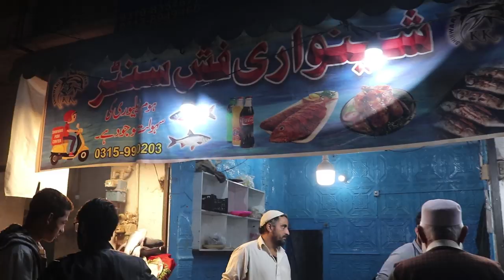Fried fish Shinwari Resturant Peshawar | Peshawari Fried Fish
Fried fish Shinwari Resturant Peshawar | Peshawari Fried Fish | Peshawari Fish Fry

Location : Fried Fish Shinwari Resturant baroon kohati gate Peshawar.

Fried fish refers to any fish or shellfish that has been prepared by frying. Often, the fish is covered in batter, egg and breadcrumbs, flour, or herbs and spices before being fried and served, often with a slice of lemon. Fish is fried in many parts of the world, and fried fish is an important food in many cuisines.

Fish fry masala recipe
fish fry karny ka tariqa